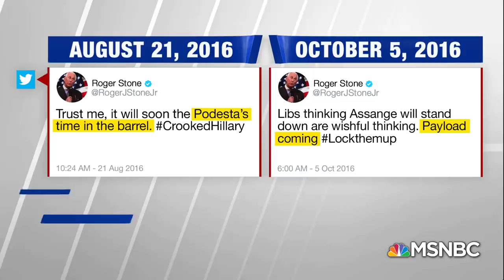President Donald Trump Nearing Completion Of Mueller’s Russia Questions | Hardball | MSNBC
NBC News is reporting that after months of negotiation with prosecutors, "President Trump's legal team is nearing completion of written answers to questions posed by special counsel Robert Mueller."